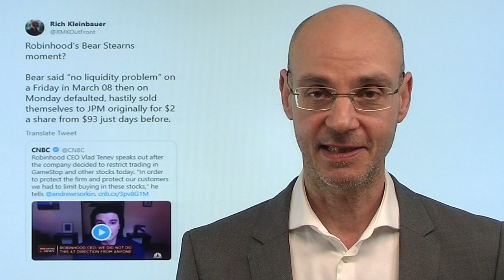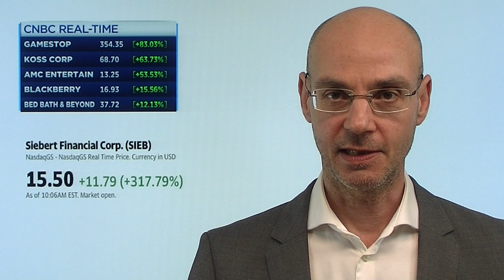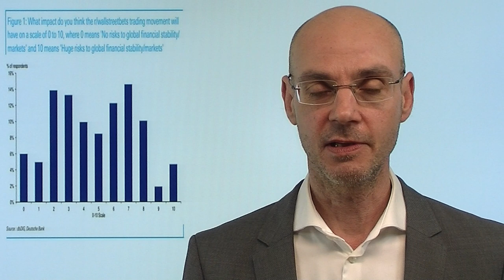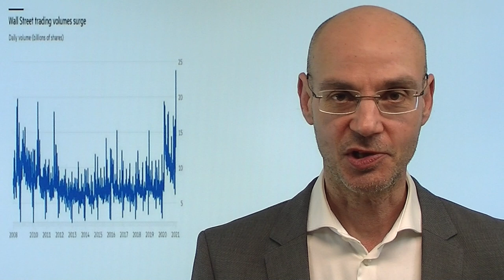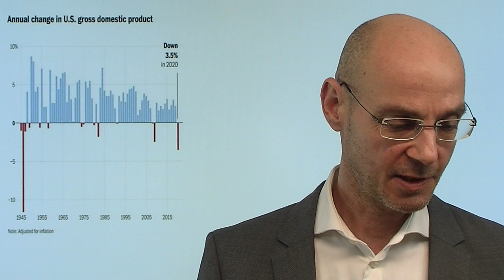Robinhood: Fliegt das System aus der Kurve? Marktgeflüster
Durch den Hype um die "Meme-Aktien" GameStop & Co rücken Neobroker wie Robinhood in den Fokus - gestern meldete Robinhood, dass man sich mehr als eine Milliarde Dollar besorgen mußte, um die Risiken abzufedern. Das weckt Erinnerungen an den Kollaps von Bear Stearns im Jahr 2008. Damit kommt idealtypisch auf den Punkt, was die Stabilität des Finanzsystems durchaus gefährden kann: durch die exzessive Liquidität sind die Marktteilnehmer etxrem hoch gehebelt - weil diese Leverage eben auch extrem günstig ist. Wenn nun ein hochgehebelter Reddit-Schwarm die hochgehebelten Hedgefonds attackiert, potenzieren sich die Risiken weiter. Die letztlich dafür Verantwortlichem allen voran Jerome Powell, stecken bisher den Kopf in den Sand..